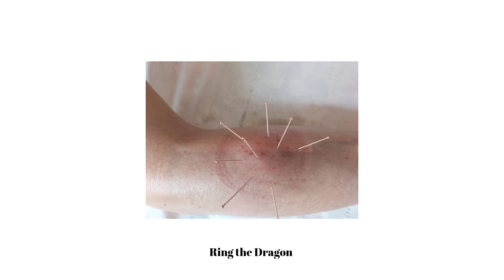Miracle Healing technique. Ring the Dragon.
My channel is all about Alternative natural medicine and remedies  find  available within Chinese Medicine. My goal   is to bring many  people onboard of Alternative Medicine . Yes Chinese Medicine healing sources are endless back in time .
What's showing in the video it is combination of Hijama , Guasha and Acupuncture.  With this technique this clients has managed to slow down the tumour growing    .
I'm feeling very reward.

Instagram Prodigious Hands
FB Prodigious Hands